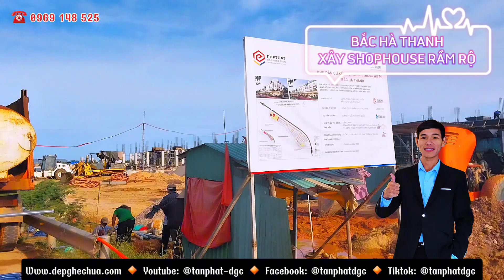🟢 DỰ ÁN KHU ĐÔ THỊ BẮC HÀ THANH QUY NHƠN ĐANG XÂY DỰNG SHOHOUSE QUÁ RẦM RỘ LUÔN 🤔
💁‍♂️ Cùng Tấn Phát tìm hiểu video và thông tin phía dưới nha!

✅ Chủ đầu tư dự án: Công ty CP Phát triển Bất động sản Phát Đạt.

✅ Vị trí: Quốc lộ 19, xã Phước Thuận, huyện Tuy Phước, tỉnh Bình Định.

✅ Quy mô:

🔸 Sản phẩm: 1.422 sản phẩm.

▪️ Biệt thự: 54 căn (12x18)
▪️ Nhà liên kế: 1.040 căn (5x16)
▪️ Shophouse: 328 căn (7x18).

✅ Tiện ích nổi bật.

🔸️ Công viên trung tâm:

Clubhouse, công viên sức khỏe, sân thể thao đa năng, sân tennis trẻ em, khu vui chơi trẻ em, hồ bơi chuẩn Olympic 50m, hồ bơi trẻ em, vườn BBQ, đường dạo bộ, cà phê ngoài trời.

🔸️ Công viên nội khu:

Quảng trường nhạc nước, vườn ánh sáng, lối dạo, khu vui chơi trẻ em, vườn cờ, đồi cỏ vui nhộn, vườn chữa lành.

🔸️ Công viên ven sông:

Đường dạo ven sông, đường đạp xe/chạy bộ, quảng trường nhạc nước lớn, dock tàu ngắm cảnh, vườn thảo dược, vườn cờ, công viên trò chuyện, khu picnic, đồi chong chóng, BBQ...

🔸️ Hệ thống trường học:

Hệ thống trường học cấp 1, liên cấp.

✅ Kế hoạch ra mắt giai đoạn 1: Quý II/2024